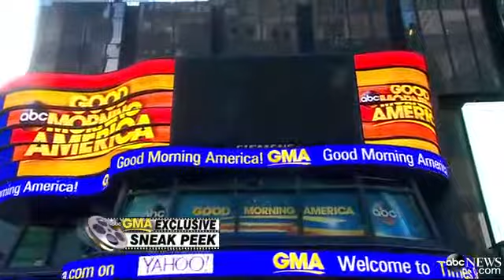Quvenzhane Wallis Takes on the `Hard-Knock Life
The youngest nominee for best actress in Oscar history plays the title role in a modern take on "Annie."